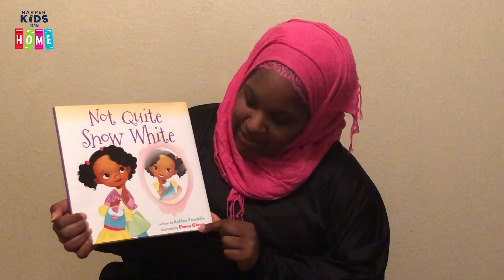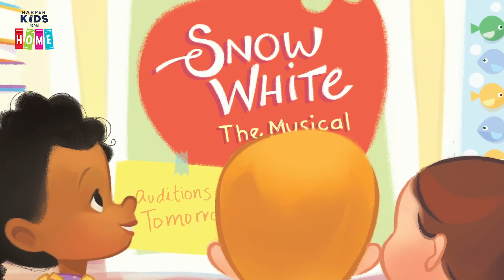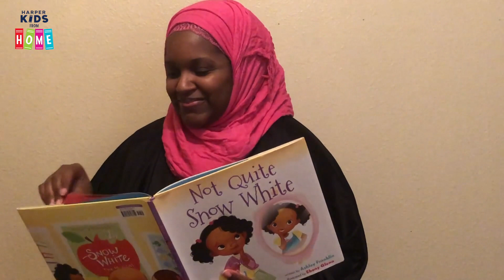NOT QUITE SNOW WHITE | Storytime with Ashley Franklin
Tameika belongs on the stage, but her classmates think she's "not quite right" to play the leading role of Snow White in the school play. Watch as she proves them wrong in this read aloud by author Ashley Franklin. And remember: you are perfect just the way you are!

A picture book for magical yet imperfect girls everywhere, written by debut author Ashley Franklin and perfect for fans of such titles as Matthew A. Cherry's Hair Love, Grace Byers's I Am Enough, and Lupita Nyong'o's Sulwe.

Tameika is a girl who belongs on the stage. She loves to act, sing, and dance—and she’s pretty good at it, too. So when her school announces their Snow White musical, Tameika auditions for the lead princess role.

But the other kids think she’s “not quite” right to play the role.

They whisper, they snicker, and they glare.

Will Tameika let their harsh words be her final curtain call?